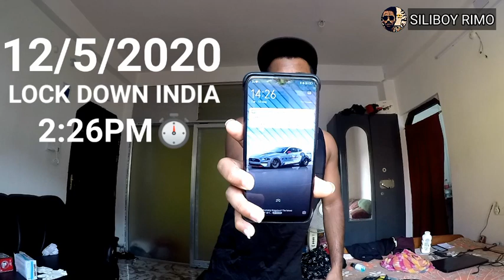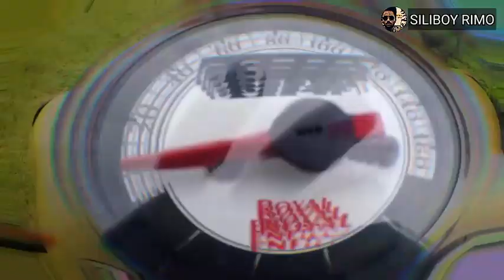MY VILLAGE EXPLORE (LOCKDWN 2020 INDIA)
GOPRO_HERO_SPORT
GOPRO_HER0_7
DJI_SPARK
DJI_OSMO
MEVIC_MINI
RISHYAP_EXPLORE (LOVLY_HOME_STAY)

Dji osmo